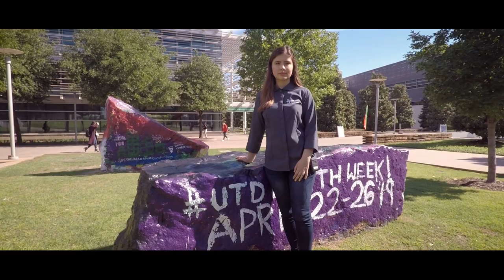Consent | The University of Texas at Dallas